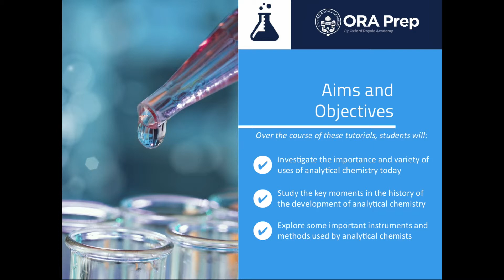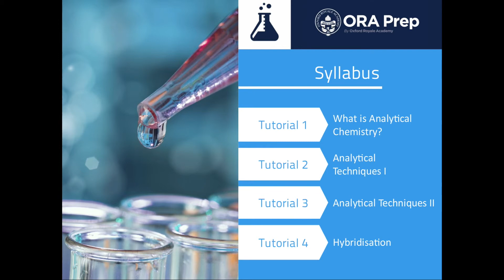Analytical Chemistry: Online Course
Analytical chemistry is the branch of chemistry that explores what the chemical and biochemical world around us is made of, splitting substances apart to examine their constituent components. This makes it a very practical branch of chemistry with many important uses in fields as diverse as medicine, industry, astronomy, and police investigations. It is also what makes it such an exciting and enjoyable subject to study. This interactive online course provides an insight into this subject and will hopefully inspire you to embark on further study at university and beyond.